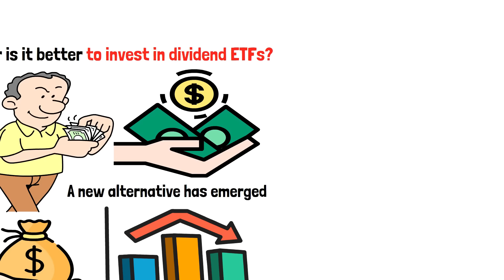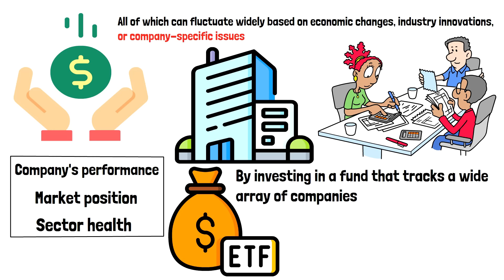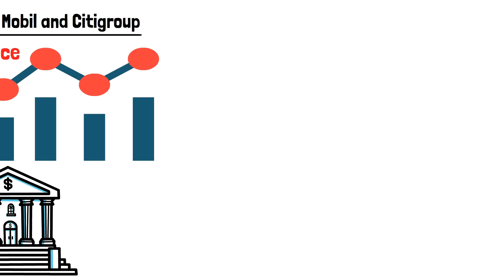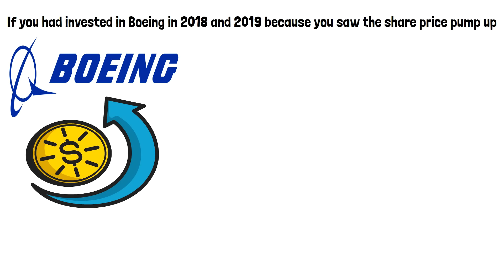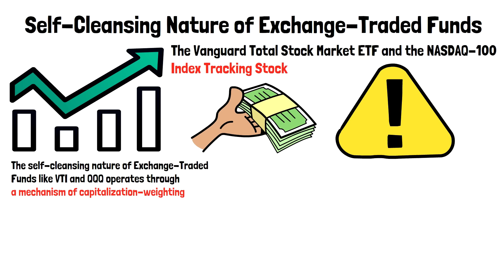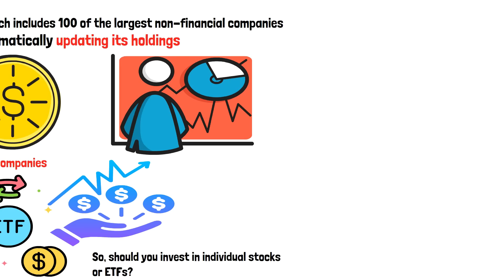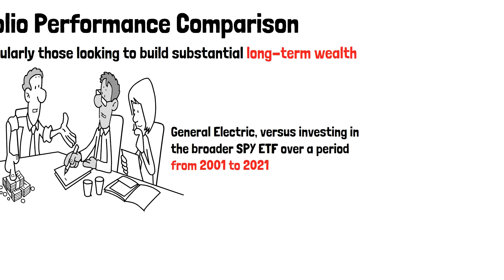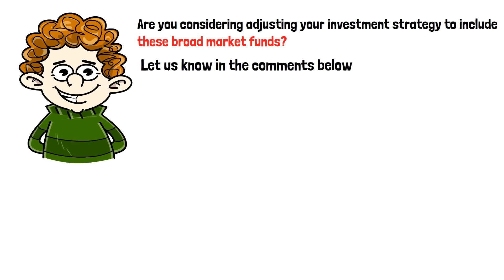I Stopped Investing in Stocks and Went ALL IN on Dividend ETFs. Here's Why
In this video, I discuss my decision to stop investing in individual stocks and shift my entire portfolio into dividend ETFs. After years of navigating the highs and lows of the stock market, I realized that dividend ETFs offer a more stable and predictable income stream, which aligns better with my long-term financial goals.

I delve into the reasons behind this significant change, including the benefits of diversification, the potential for steady passive income, and the reduced risk compared to investing in individual stocks. Dividend ETFs not only provide a regular income through dividends but also offer growth potential as part of a diversified portfolio.

Join me as I break down the key factors that influenced my decision, the specific ETFs I chose, and how this strategy has impacted my overall financial health. Whether you're a seasoned investor or just starting out, this video will give you valuable insights into the advantages of dividend ETFs and why they might be a better choice for your investment strategy.

Hey, welcome to Financial Recap Youtube channel. On this channel I show you how to achieve financial independence and retire early. I will upload videos covering various money related topics like investing, early retirement, money save tips, and general wealth building on this channel.